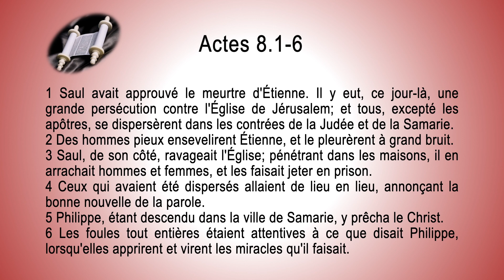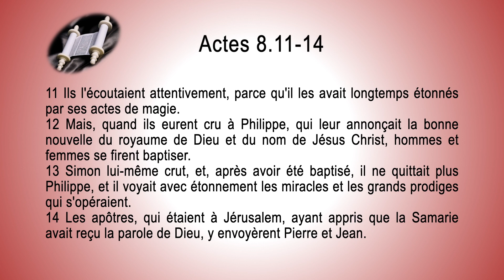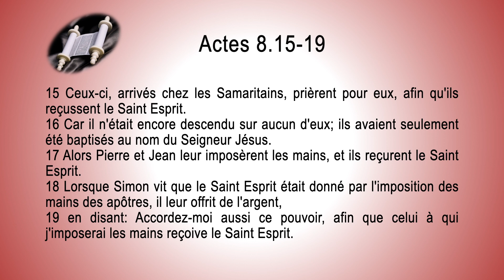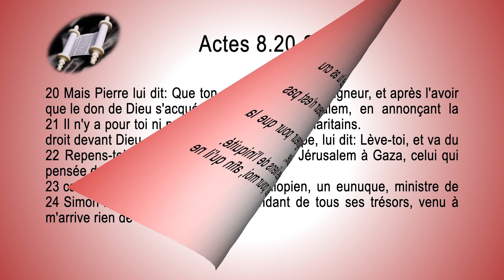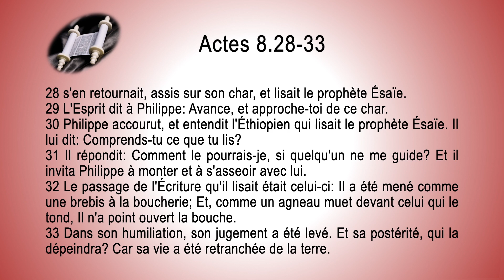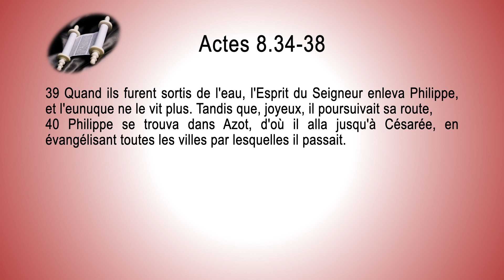44 Actes des Apôtres ch 08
Aaron Abarim Abba Abel Abiathar Abigaïl Abilène Abîme Abishag Abishaï Abominable Abomination Abram Abraham Acclamation Accompli Accomplissement Accouchement Actes des Apôtres Adam Adonaï Adoni-Tsédeq Adoption Adoration Adoullam Adriel Adultère Adversaire Agar Aggée Agneau Agrippa Aigle Akkad Aksa Alexandre Allégorie Alléluia Alliance Alpha Oméga Amalec Amalécite Amélicites Amasa âme Amen Aménémopé Ammonite Ammonites Amorites Amos Amraphel Anaq Anat Anathème Anatoth Ancien André une Angulaire Anne Année Antichrist Antéchrist Antioche Apocalypse Apocalyptique Apocryphe Apostasie Apôtre Apôtres Apparition Appia Aquila, Araba Arabe Arabes Arabie Ararat Aravna Arc-en-ciel Arche Aréopage Arétas Ariel Arimathée Armée Arnon Aroer Aroër Arphakshad Artaxerxès Artémis, Asaël Asarhaddon Ascension Aséneth Aser Ashéra Ashtoreth Asile Asnath Aspersion Assemblée Assuérus Assyrie Astarté Astre Astres Auguste Aumône Autel Autorité Avènement Avisé Azazel Azymes

Baal Babylone Balaam Balthazar Banquet Baptême Baptiseur  Batptiseus Baptiste Bar-Jésus Barabbas, Barac Barnabé Barthélemy Baruch Bashân Béatitude Béatitudes Beau Béelzéboul Bel Bélial Belshatsar Belteshatsar Ben-Hadad, Bénédiction Benjamin Bérée Bérénice Berger Bétail Petit Beth-el Béthanie Bethléem Beth-Léhem Bethphagé Bethsaïda Betouel Bienveillance Bienscéance Bithynie Blasphème Boanergès Bonne Bonnes Nouvelle Nouvelles Bosor Bouc Émissaire Bras Brique Briques

Caïn Caïphe Caleb Calendrier Fête Fêtes Camp Cana Canaan Cananéen Candage Canon Capharnaüm Carmel Cédron Ceindre Ceinture Cendre Cène Céphas Césarée César Chair Chaldéens Changement Radial Changer Radicalement Chant Chants Serviteurs Serviteur Charisme Charpentier Chercher Divin Divinité Chérubin Chloé Choix Dieu Chrétien Chrétiens Christ Chronologie Chronique Chroniques Chute Cause Ciel Cieux Circoncire Circoncision Cité État États Clan Claudia Clément Rome Alexandre Cléopas Cœur Coffre Alliance Colère Collecte Commandement Commencement Communauté Communion Confesser Confession Foi Conquête Consacrer Consécrations Consulter Conversion Corne Corneille Corps Cour Gens Crainte Création Créer Croix Crucifixion Culte Cyrus Cœur

Dagôn Dalila Damaris Damas Écrits Écrits Dan Daniel David Débora Décalogue Décapole Dédicace Dédier Rituel Rituellement Défenseur Déluge Demeure Démon, Diable, Satan Denys Descendance Descendants Désert Détresse Dette Deuil Dévastateur Diacre Diane Diaspora Dieu Dispersion Dîme Dime Dinah Diner Dîner Disciple Divination Docteur Document Don Douze Dragon Droit Asile Dur

Eau Lustrale Vive Ebal Échanson Écrit Eden Edom Église Égypte Élection Élu Éléments Eliakim Elie Eliézer Élisabeth Elisée Elisha Elon Emmanuel Encens Endurcir Enfance Jésus Enfantement Enfer Entêtement Éphod Ephraïm Ephrata Épiphanie Épiscope Épître Époux Épreuve Ésaïe Ésaü Esclave Esdras Esprit Souffle Esther Étendue Éternité Éthan Éthiopie, Éthiopien Étienne, Étranger Eucharistie, Eunice. Eunuque Évangéliste Évangile Êve Évodie Exil Exode Exorcisme Expiation Ézéchiel

Faux Dieux Félix Femme Festus Fiançailles Fiancé Fidélité Fils Fin Monde Firmament Fléau Foi Fraction Pain Frère Foi Frange Vêtement

Gabriel Gad Galaad Gamaliel Garizim Gédéon Géhenne Généalogie Génération Geste Gloire Grâce Grèce Guerre Guershom Guilgal

Hadès Haut Lieu Hébreu Hellénistes Hénoch Hénok Hermas Pasteur Hérode Heure Hinnom Hiram Hittite Holocauste Homme Humain Hors Horites Horite Hosanna Hospitalité Houppe Frange Huile Hypocrite Hysope

Idoles Ignace Antioche île Immigré Impatient Impatience Imposition Mains Impur Pur inconduite Sexuel Indomptable Inlassablement Instruction Intercéder Intercession intercesseur Interdit Intervenir Isaac Esaïe Ascension Ismaël Israël